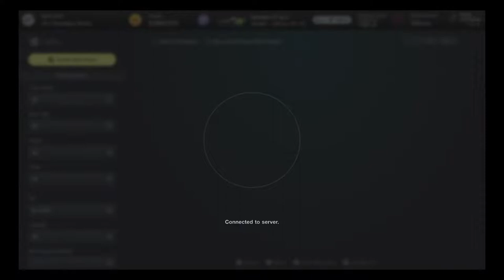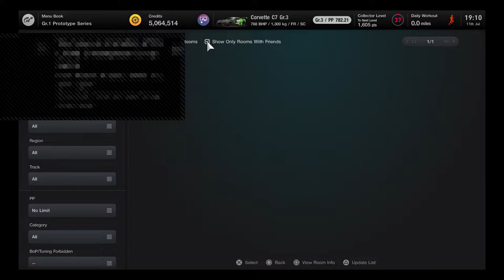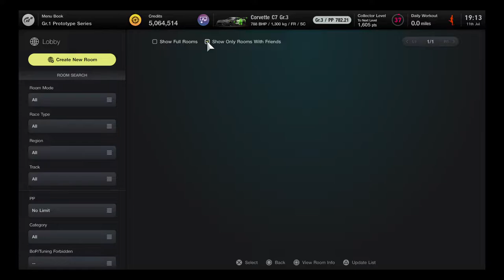Nascar GT S5 Daytona Road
Unprofessional league racer who isn’t very quick